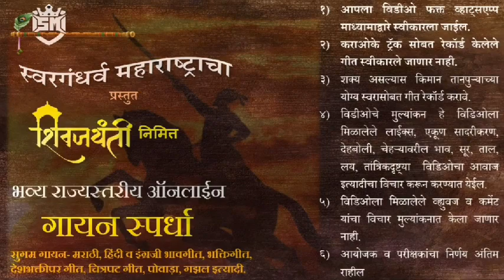सुगम गायन स्पर्धा-2021। SM-015- लक्ष्मी गोल्हार-खेळ मांडला